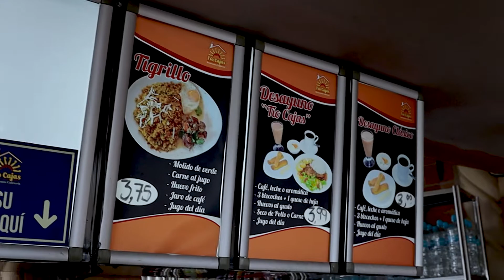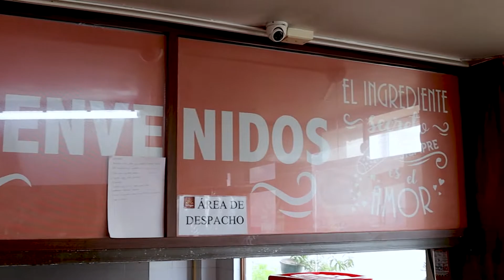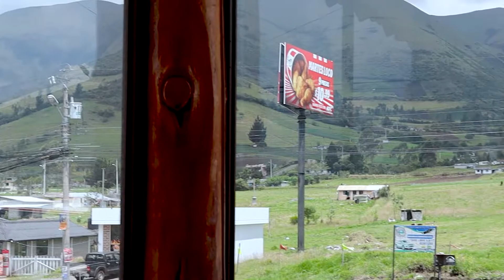Bizcochos, No olviden visitar Tio Cajas en este feriado - TAMIA SARANCHI